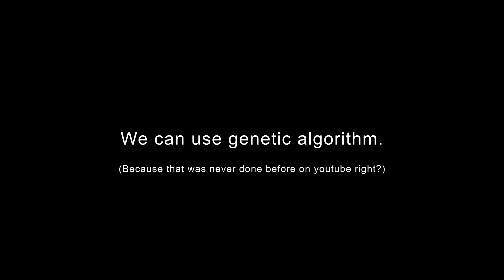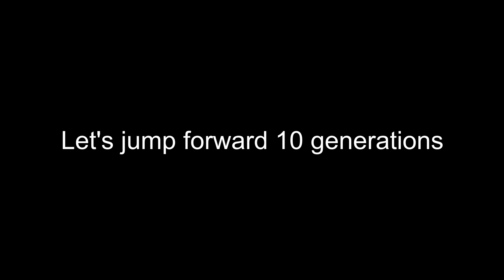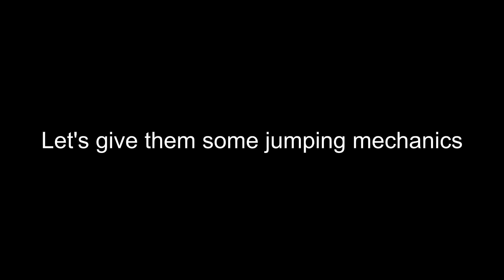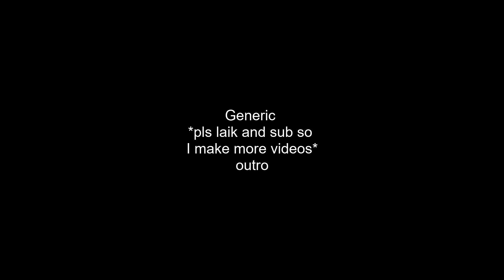I make cubes entertaining for 6 minutes using genetic evolution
This is basically simple simulation in Unity, which uses genetic algorithm to optimize forces applied to cubes. They don't even "learn", they just memorise the force vectors that enable getting closer to the goal.

0:00 - Baccano - Guns & Roses
1:26 - Everyone's Platinum Sequel [2014 Edition]
1:29 - Royal Crown Revue - Cuban Pete
3:12 - Imaginary Places - Busdriver
3:32 - Honeycomb Highway - Sonic Lost World
5:53 - Flvor - Maybe

pls no copystrike